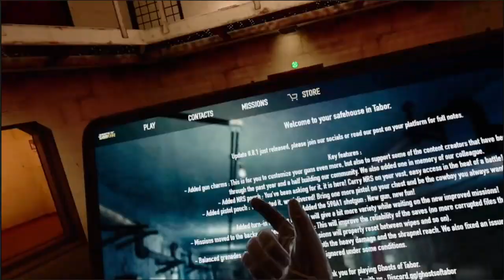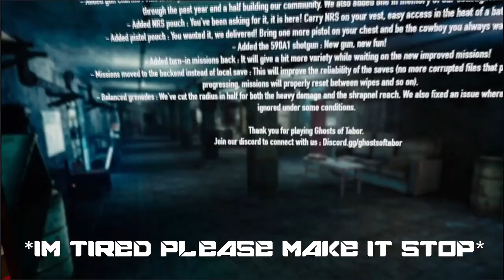New Update! Pump Shotgun, Streamer Charms and more!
The New Update is out and there are a Lot of changes!
Streamer Charms...
A new Weapon...
Grenade Rework...